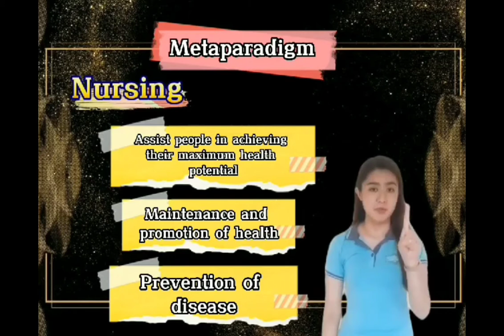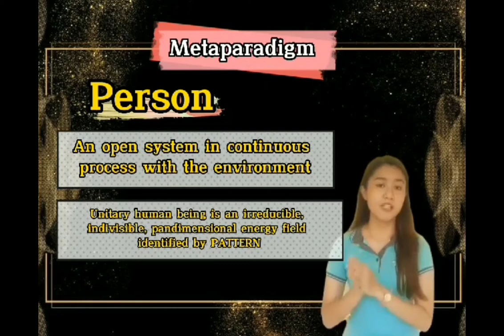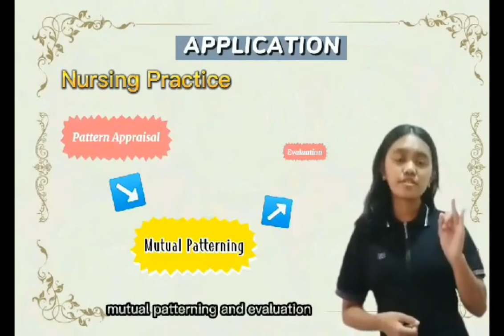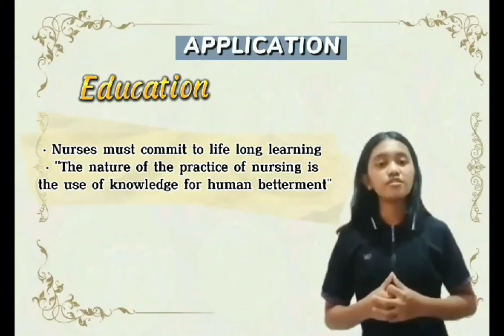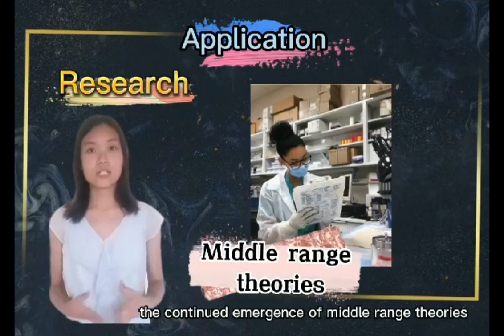Martha E. Rogers Science of Unitary Human Beings